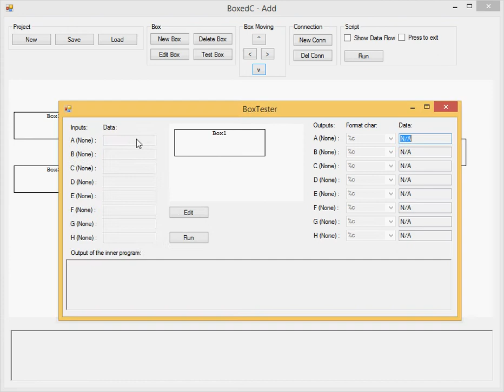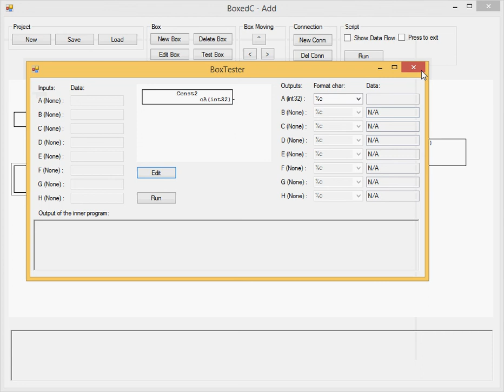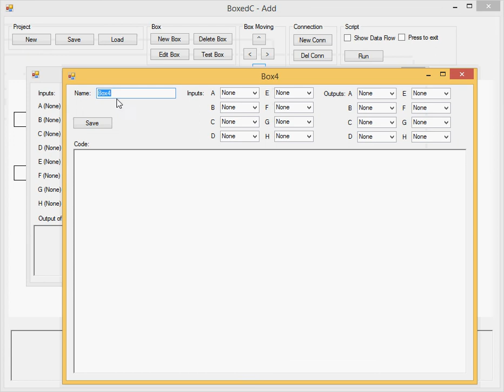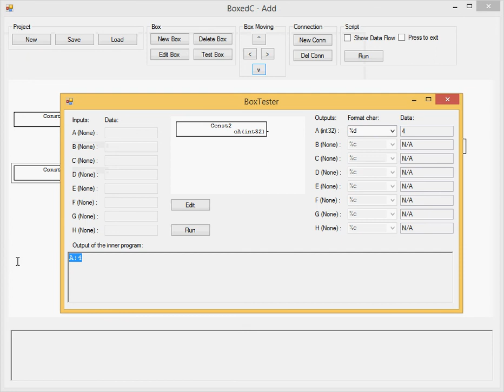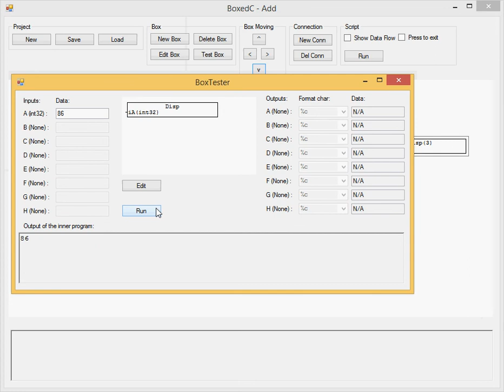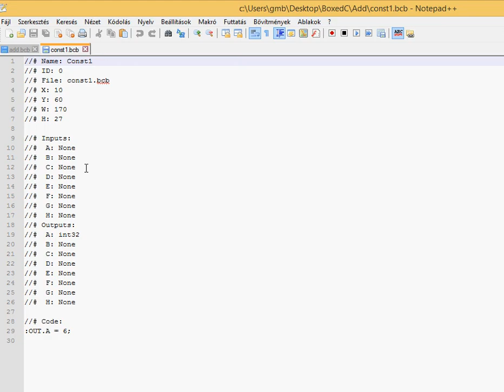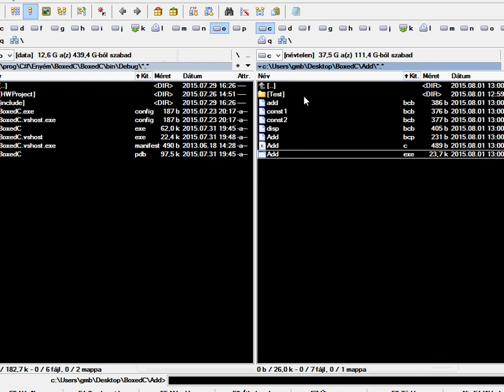BoxedC - Adding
Combination of the C language and the Graphical Programming Approach.

IDE is written in C#.